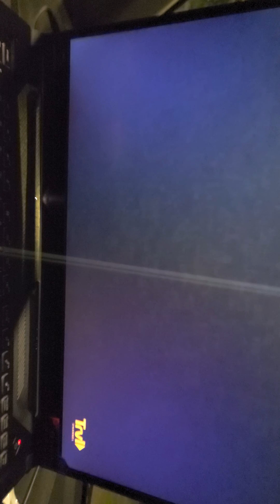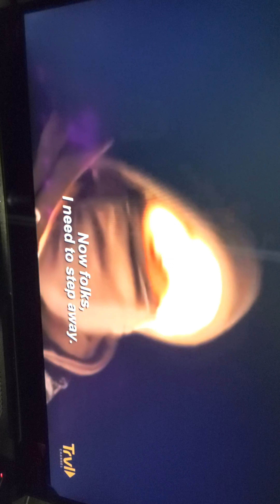GHOST IN RUSSIA (MUST WATCH) OMG 😳😰😱 A MAN IN HAUNTED HOUSE BY MYSELF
GHOST IN RUSSIA  (MUST WATCH)  😳😰😱  A MAN IN HAUNTED HOUSE BY MYSELF
FOR (FOLLOW)👈🤟🙏🙌

(FOLLOWME)👈🫰🙌🤟🙏
(LIKE )MY LAST 10 📸
(COMMENT) ON THE LAST ONE